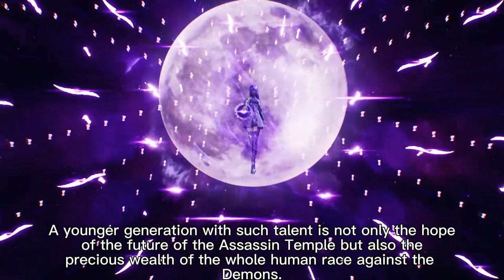Caier's Background and Identity Reveal -- Throne of Seal EP32 (novel)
The story comes from the novel
May be slightly different from the anime